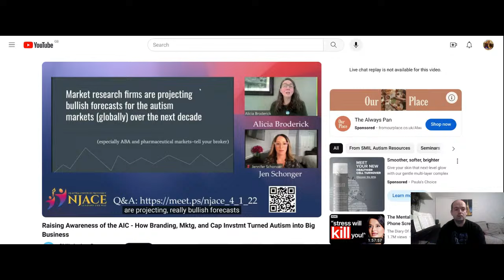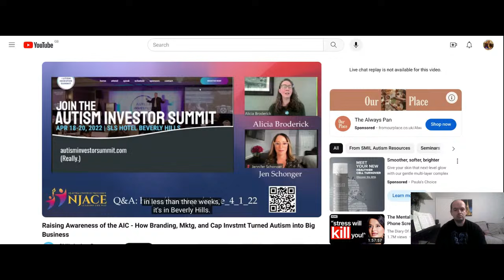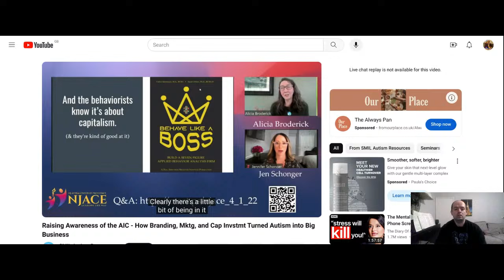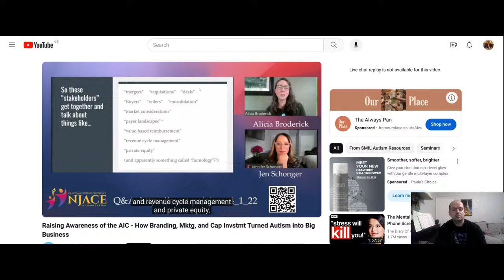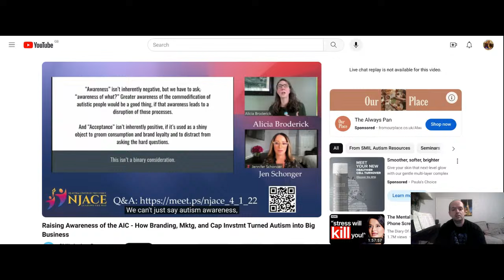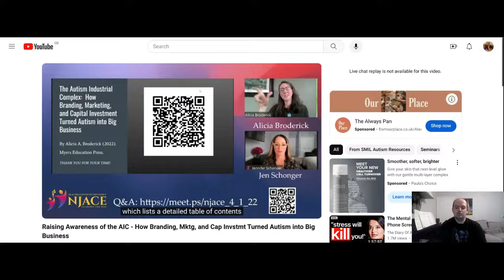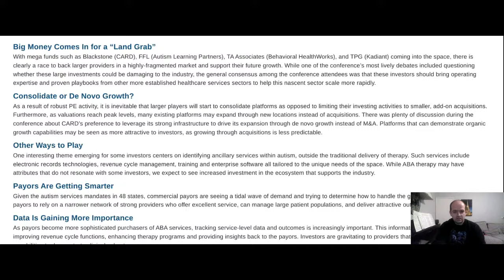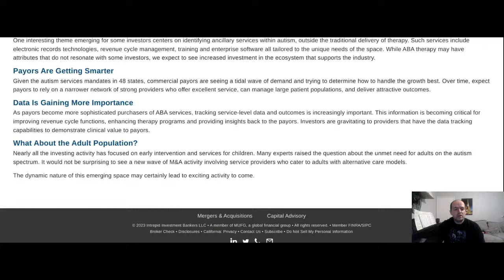The Autism Investor Summit!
Every year in April there is an autism investor summit.
The Autism Investor Summit provides a unique opportunity for autism service providers, investors and key stakeholders to meet in a private setting to discuss the autism services landscape, opportunities for investment and to discuss and learn about best practices and innovation in all areas of autism services.

The mission of this conference is to advance autism services and the outcomes for consumers by bringing together stakeholders from all aspects of the industry- service providers, advocates, legislators, payers, consumers, investors and researchers- to meet, network, share information and understand what the future holds for the autism industry.

Raising Awareness of the AIC - How Branding, Mktg, and Cap Invstmt Turned Autism into Big Business

The Autism Industrial Complex How Branding, Marketing, And Capital Investment Turned Autism Into Big Business